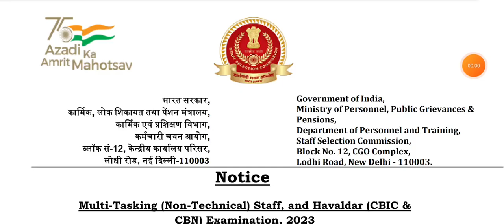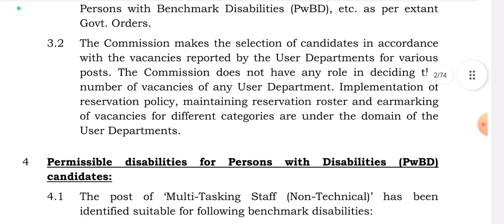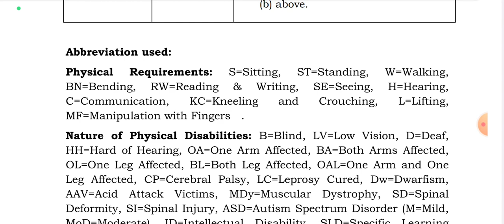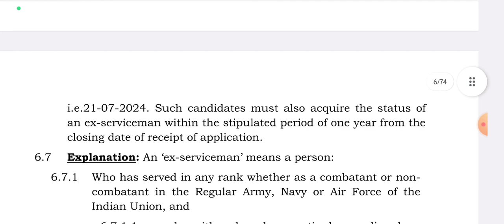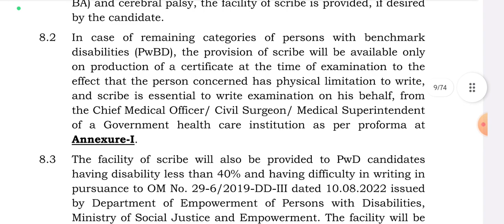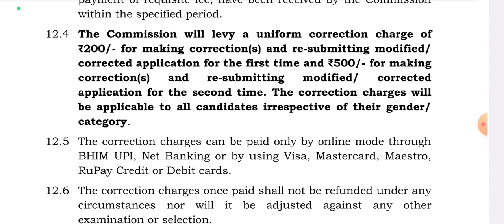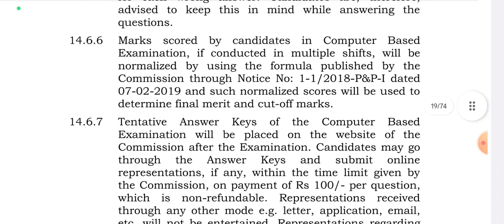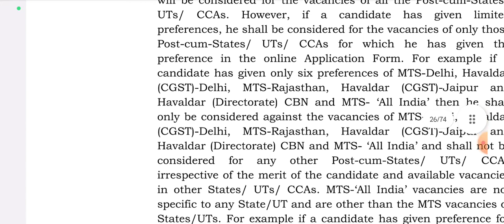MTS Vacancy 2023 | MTS online Form Date, SSC MTS Exam Date, SSC MTS Details#exservicemenjob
MTS Vacancy 2023 | MTS online Form Date, SSC MTS Exam Date, SSC MTS Details